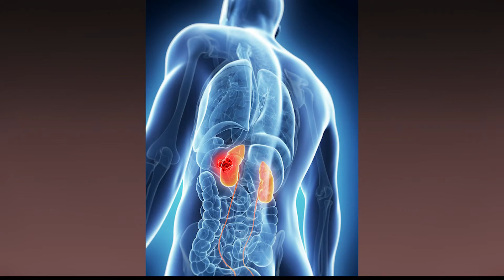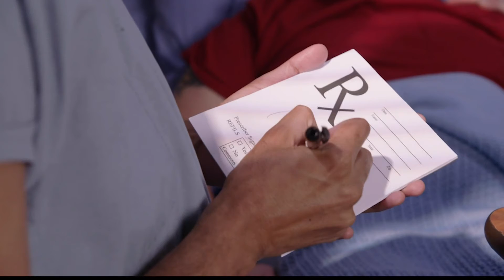Wellness Wednesday - Chronic Kidney Disease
Many people who have Chronic Kidney Disease don't even know it.